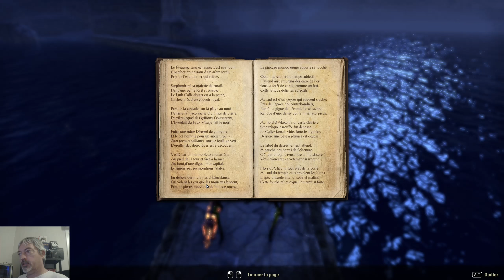The Elder Scrolls Online: Zone du Couchant Artaeum (29).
The Elder Scrolls Online: Onzième DLC Summerset du 21/05/2018 Zone du Couchant et Artaeum.
Vidéo TESO du 20/08/2024 Quête secondaire de la zone, relique, faille temporelle.
Capture 2560 x 1440 pixels à 30i/s.
AMD Ryzen 5 5600X Sapphire AMD Radeon RX 7700 XT 16go de ram cadencé à 3200 mhz.